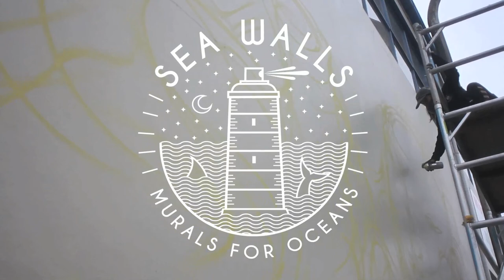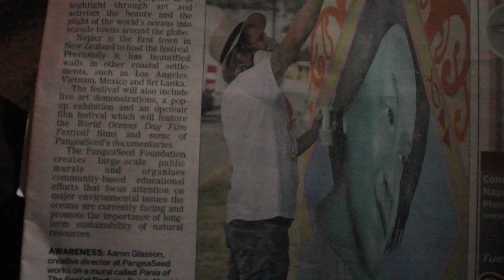DAY 4 - SEA WALLS NEW ZEALAND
Sea Walls New Zealand Day 4. Featuring the art of Lauren YS. Hiro, Aaron Glasson and others. This film also documents a trip we took on a Maruri Waka.
SEA WALLS -Murals for Oceans Napier, New Zealand / March 11-20.

Featuring the work of international artists coming together to paint for a purpose and give the oceans a voice via art and activism (ARTivism).

Cinematography and Editing by Spencer Keeton Cunningham